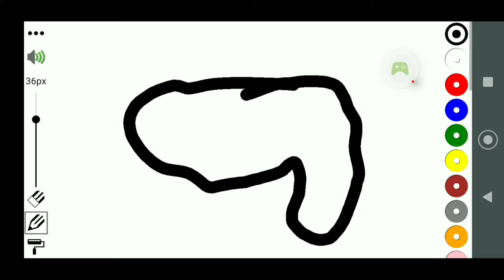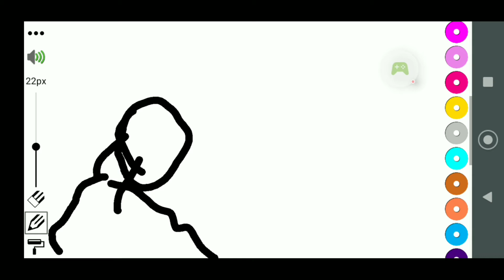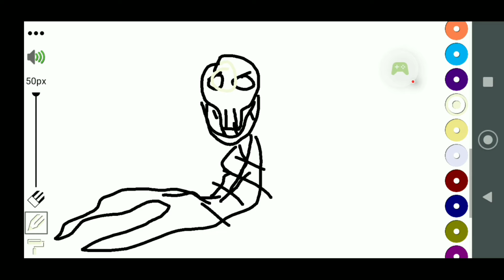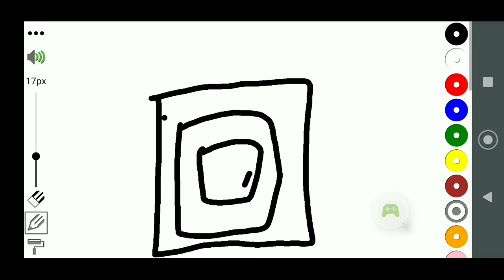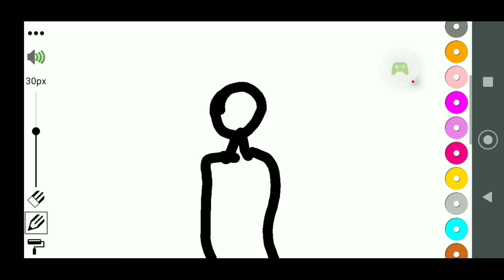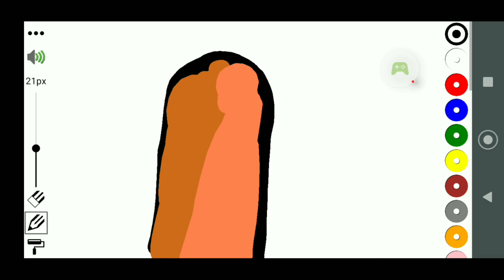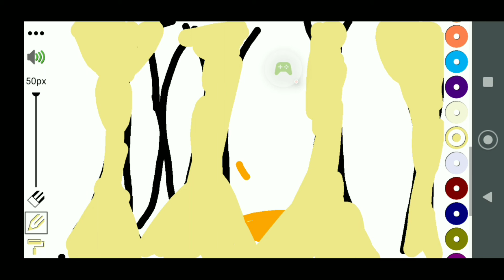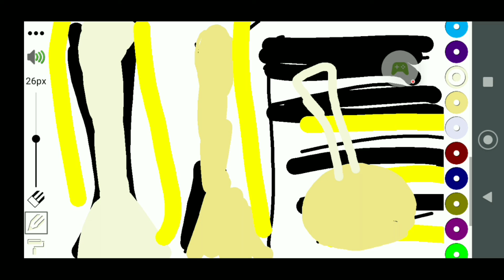Una Pirámide pielada terrorífico y muy curioso 🌍👺🐚🌵